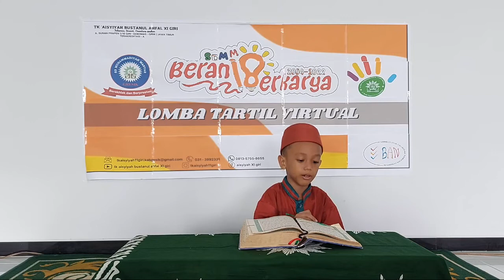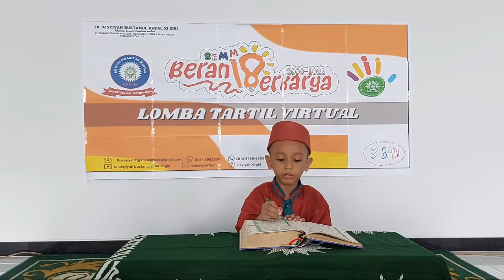Lomba Tartil BERAN18ERKARYA_Muhammad Ali Akbar Rafsanjani_ TK B_TK 'AISYIYAH BUSTANUL ATHFAL XI GIRI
Assalamu'alaikum...
Hai sahabat semua..

Dalam rangka Milad ke-18 SDMM, Ananda Muhammad Ali Akbar Rafsanjani mengikuti Lomba Tartil Virtual tingkat TK A/B se-Kab.Gresik.

Yuuk...dukung ananda Muhammad Ali Akbar Rafsanjani dengan cara LIKE dan SHARE video ini😊

Terima Kasih 😊🙏🏻

Office :
Terakreditasi A

Facebook: SD Muhammadiyah Manyar Gresik